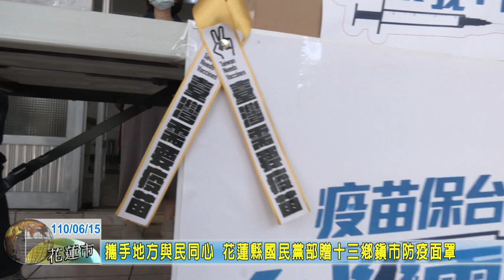20210615 09 攜手地方與民同心 花蓮縣國民黨部贈十三鄉鎮市防疫面罩